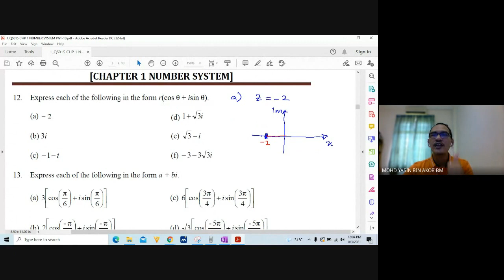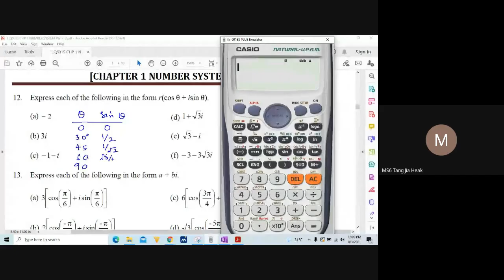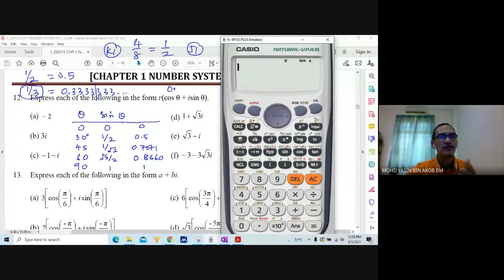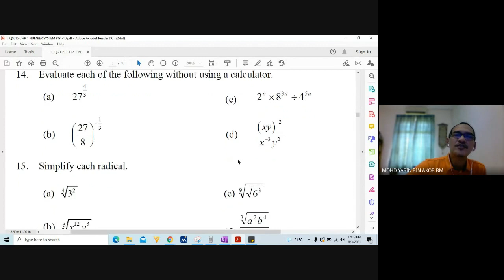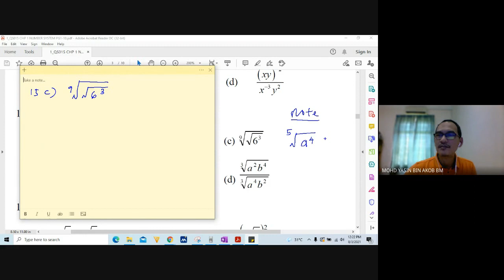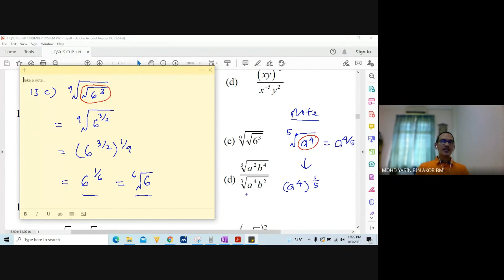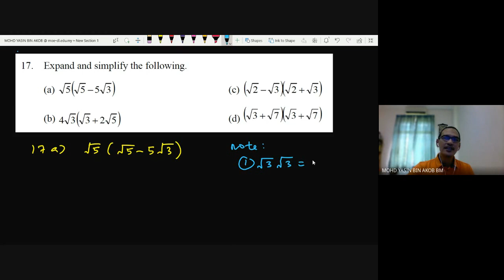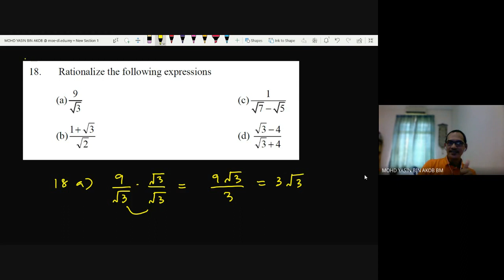Tut 1.3 : Indices and Surd